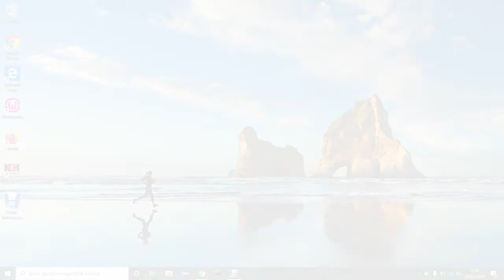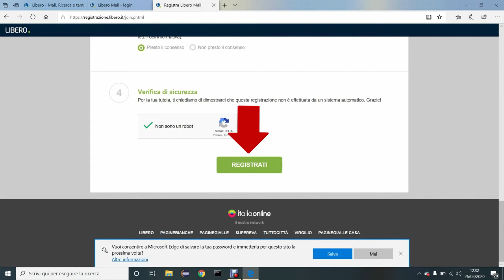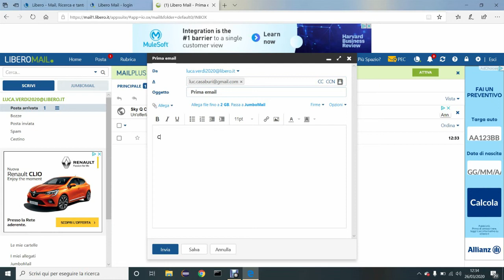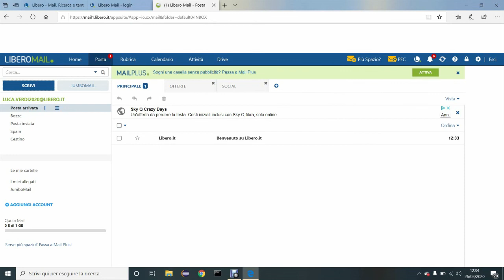Come creare una email su libero.it - Supporto alla digitalizzazione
Supporto alla digitalizzazione
Ecco una breve guida per come creare una propria email su libero ed utilizzarla per l'invio e la ricezione di messaggi di posta elettronica.

Video realizzato da MDT Software in collaborazione con Studio Hedonè, Nutrizione e Psicologia.
Altri video guida sono presenti alla pagina